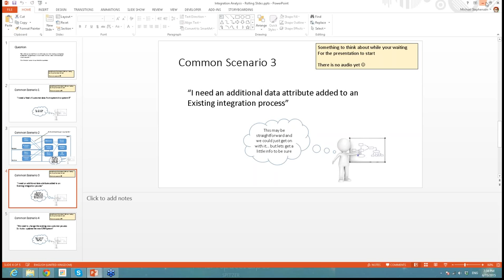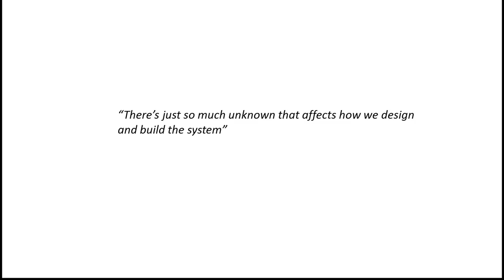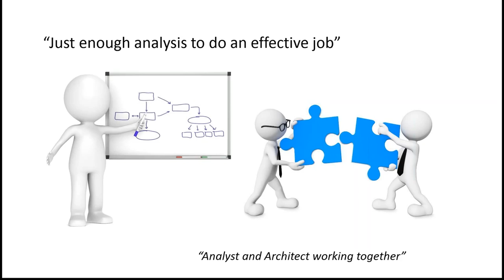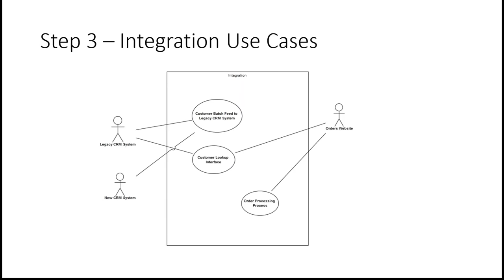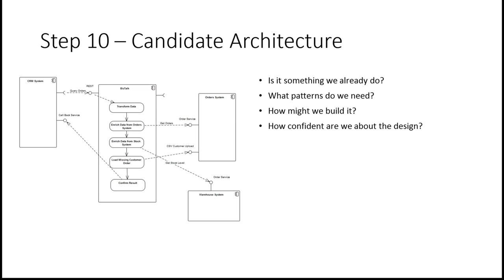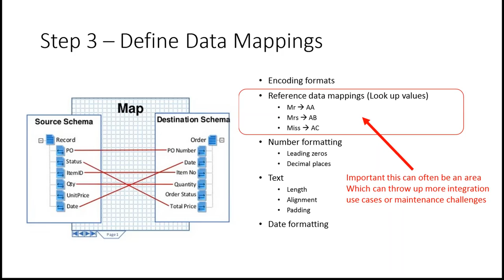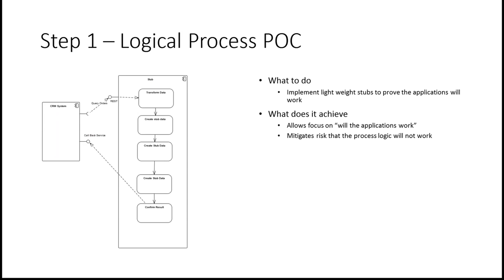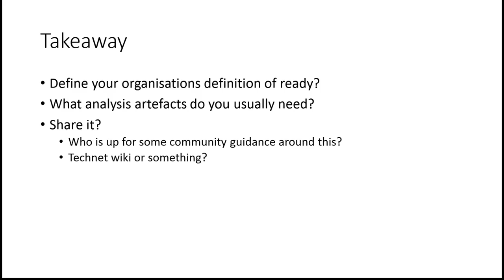The Analysis Part of Integration Projects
Many of us have follow well established practices for the development side of an integration project with tools like BizTalk, but even though we have been doing integration for many years a lot of projects still struggle with the process of working out what we need to do which puts a big burdon on your development team to deliver a project with poor information about the requirements to be delivered. Often analysis before getting into development can be non existant or take a long time and still not capture the right information.
How do we do an effective job to get just the right amount of information to make life easy for a developer to deliver a good solution which is fit for purpose?
In this session Mike will share some ideas on this part of a project and the idea is to encourage some community activity to help people in this area.